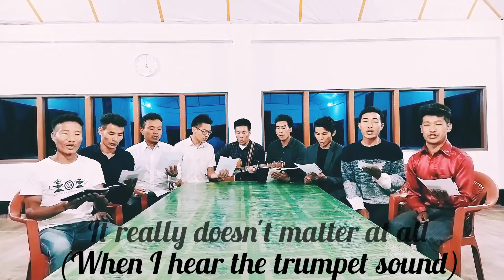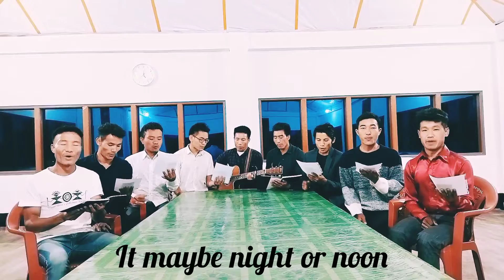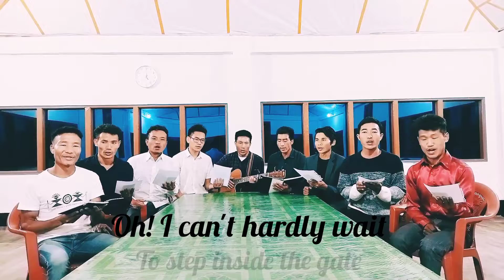Sail Away Home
Sail Away home Ori- unknown cover by multiple Singers.